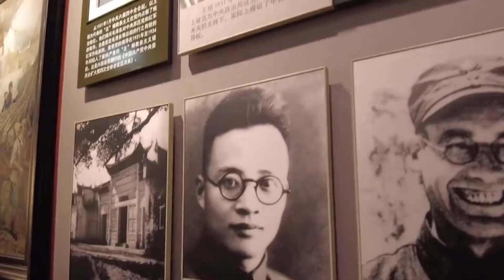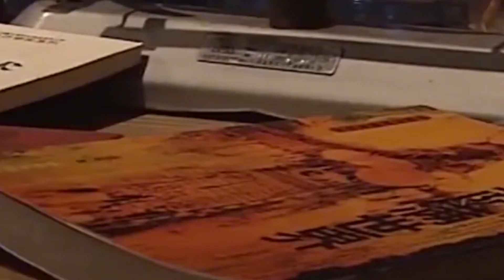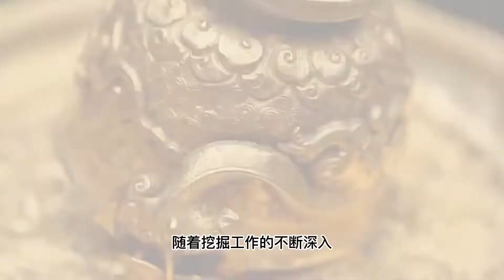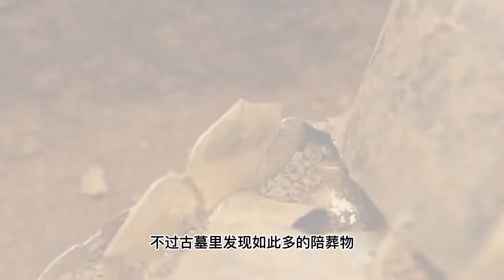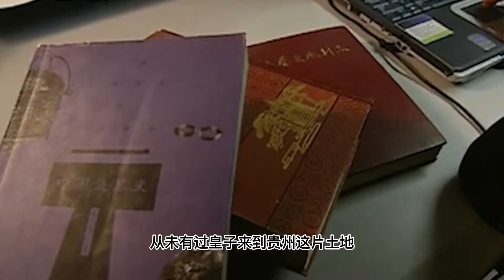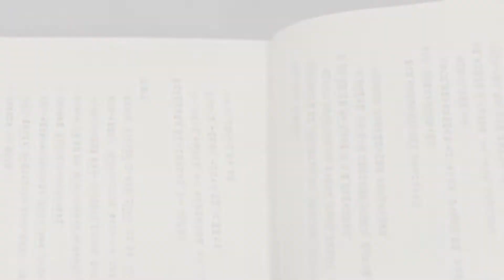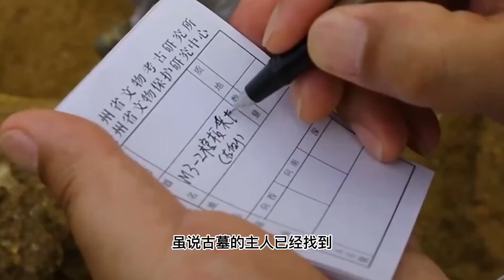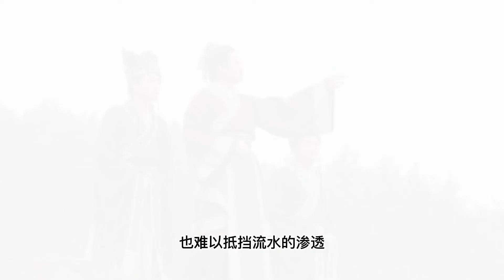貴州遵義挖出黃金棺材，棺材釘子都是黃金打造，墓主人到底是誰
贵州遵义挖出黄金棺材，棺材钉子都是黄金打造，墓主人到底是谁